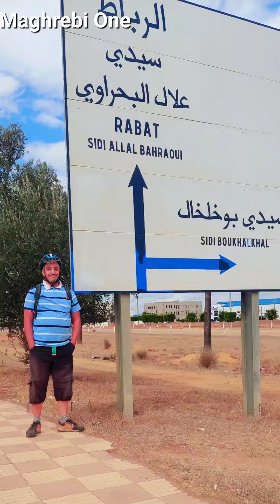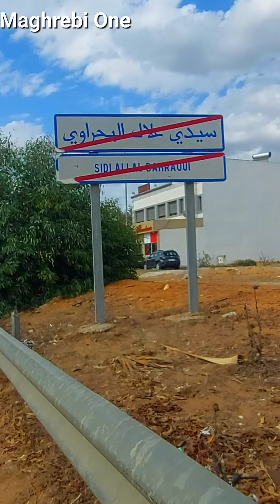سيدي علال البحراوي، الكاموني، جولة سريعة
Sidi allal Bahraoui
شكرا لكل من وضع إعجاب و تعليق علَى هذا الڤيديو لتحفيزنا علَى تقديم المزيد
 * إشتركوا في قناة  مغربي وان و فعلوا زر الجرس ليصلكم كل جديد
*   من فضلكم ديرو جيم لصفحة  :   Likez la page FB